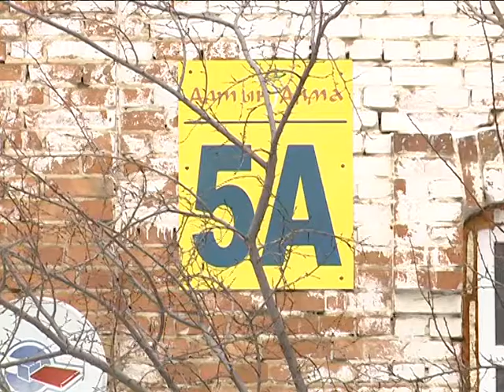Тұрғын үй апатты жағдайда тұр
Молдағұлова 5А мекен-жайындағы 2 қабатты тұрғын үйді тұрғындар сүріп тастап, орнына мемлекеттік жаңғырту бағдарламасымен үй салуға келісімдерін білдіріп отыр. Себебі бірнеше ғасырдың куәгері болған тарихи ғимараттың қабырғалары үгітіліп, жарылып тұр. Біреулер үйді газ балонмен жылытып, тамақ пісірсе, енді біреулері қолдан келгенше амалдауда. Сонымен қатар, ыстық су мен кәріз құбыры атымен жоқ тұрғын үй бұрынғы өндіріс орны жұмысшыларына берілген. Бір кездері ғимаратты ат қора есебінде де пайдаланған екен. Қазір қабырғалары қақырап, төбесі опырылып тұрған үйде...